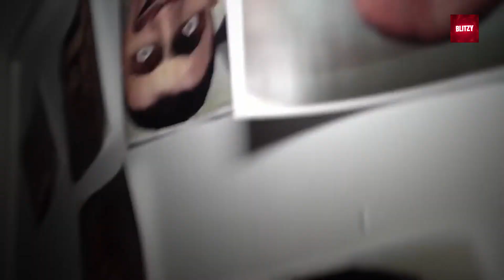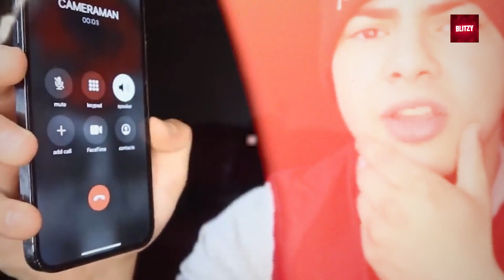UNSPEAKABLE FOUND SKIBIDI TOILET.EXE VS CAMERAMAN.EXE IN REAL LIFE!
In today's video we look at UNSPEAKABLE FOUND SKIBIDI TOILET.EXE VS CAMERAMAN.EXE IN REAL LIFE!

CONCEPTS: unspeakable new video Unspeakable unspeakablegaming unspeakable minecraft unspeakable house unspeakable lambo unspeakable vlogs unspeakable hide and seek unspeakable song unspeakable roblox unspeakable preston preston unspeakableplays unspeakable try not to laugh prestongamez briannaplayz unspeakable pranks unspeakablegaming daycare